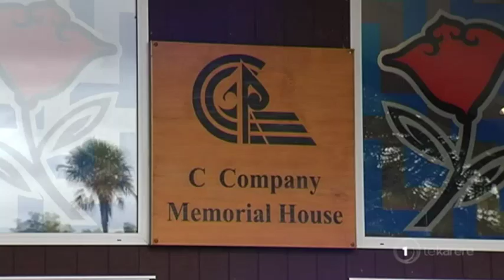Waitangi National Trust gears up for big week of Waitangi Treaty commemorations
The Waitangi National Trust is gearing up for another big Waitangi week with a couple of special moments intertwined in the festivities and formalities. As Irena Smith reports, trust chairman Pita Paraone says two events are set to recognise sacrifice and lifetime commitments to Māori and the treaty.